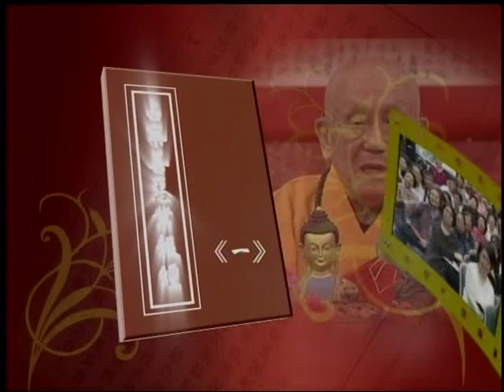占察善惡業報經 01 夢參老和尚主講